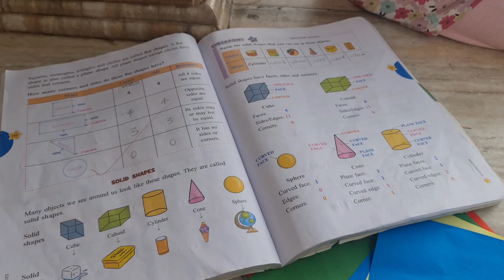ഇത് നിങ്ങൾ ഇഷ്ടപെടാതിരിക്കില്ല |നാവിൽ കൊതിയൂറും വിഭവങ്ങൾ |Easy lunch recipes | Every day with shemi